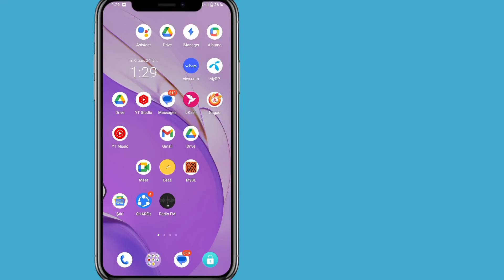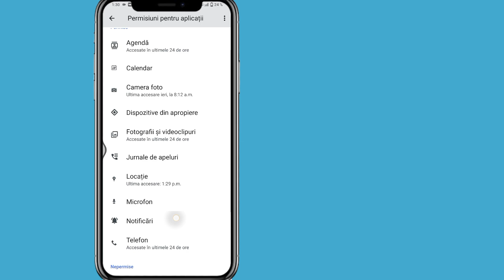Cum să remediați Facebook Marketplace nu este disponibil pentru dvs. 2024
Cum să remediați Facebook Marketplace nu este disponibil pentru dvs. 2024 |  Piața nu este disponibilă pentru dvs. Remediere

 Bună ziua spectatorilor, bine ați venit la soluția gratuită.  Cum să remediați Facebook Marketplace nu este disponibil pentru dvs. 2024 |  Piața nu este disponibilă pentru dvs. Remediați, Cum să remediați problema Facebook Marketplace nu este disponibil pentru dvs., Cum să rezolvați problema Facebook Marketplace nu este disponibil pentru dvs., Remediați Piața Facebook nu este disponibilă pentru dvs. Problema de eroare, Remediați Piața nu este disponibilă pentru dvs.  Nu este disponibil pentru dvs. problema, Facebook Marketplace nu este disponibil pentru dvs. Rezolvarea problemei, Facebook Marketplace nu este disponibil pentru dvs. Soluționarea problemei